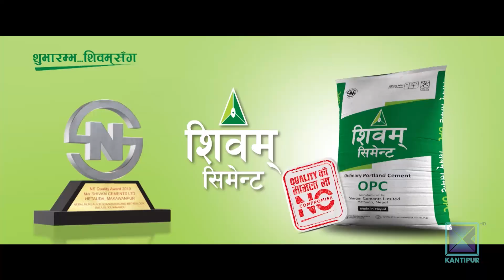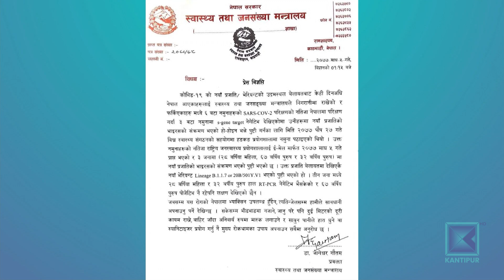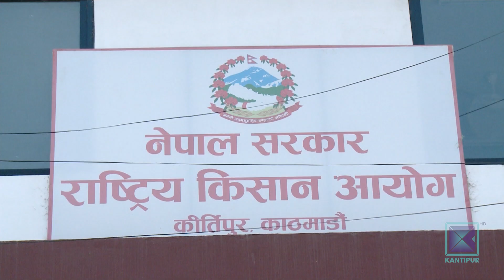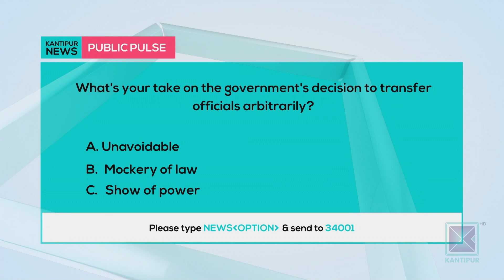Kantipur English News | Full English News - 20 January 2021